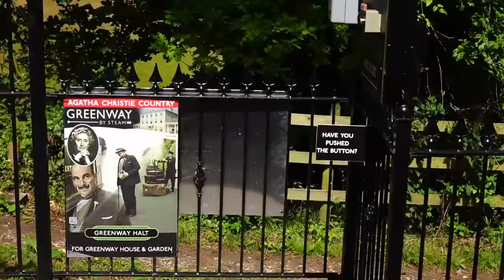Dartmouth Steam Railway - Kingswear to Paignton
7th July 2017.  Hercules up front !!

The Dartmouth Steam Railway, formerly known as the Paignton and Dartmouth Steam Railway, is a 6.7-mile (10.8 km) heritage railway on the former Great Western Railway branch line between Paignton and Kingswear in Devon, England. Much of the railway's business is summer tourists from the resorts of Torbay who are transported to Kingswear from where the Dartmouth Passenger Ferry takes them across the River Dart to Dartmouth.
The line is owned and operated by Dart Valley Railway plc. This also owns Dart Pleasure Craft Limited which operates the Dartmouth Passenger Ferry as well as river and coastal cruises.[1][2] The railway and connecting boat and bus services are jointly promoted as the Dartmouth Steam Railway and River Boat Company.
It is unusual amongst heritage railways in that it is a commercial operation so does not rely on volunteer labour or charitable donations, although a few volunteers help at Churston railway station.

HERCULES... GWR 4200 Class  2-8-0T

Built in 1920 at Swindon Works, Works No. 2857. She spent most of her working life in South Wales on freight trains and was withdrawn in 1964 from Aberbeeg Shed (BR shed code 86H). It was moved to Woodham Brothers scrapyard in Barry, Glamorgan shortly after withdrawal and remained there for 20 years until 1986 when it was privately purchased. In 2008 it was sold to the Paignton and Dartmouth Steam Railway following the completion of an overhaul. (Boiler ticket expires in 2018)